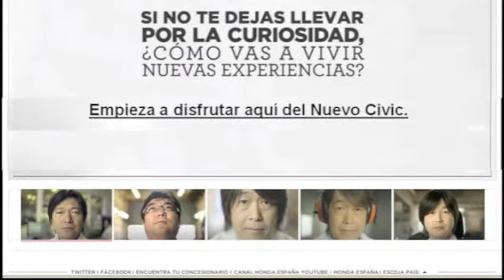Nuevo Honda Civic. Youtube Hub CIVIC.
Todo lo que quieres saber del Nuevo Civic y más, descúbrelo en el Youtube Hub CIVIC